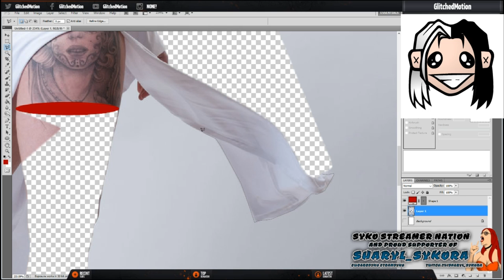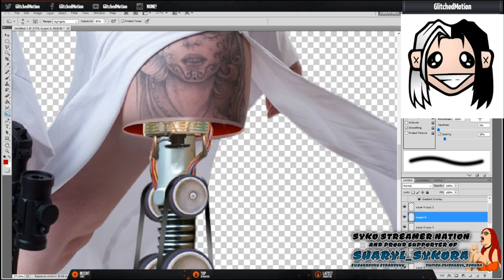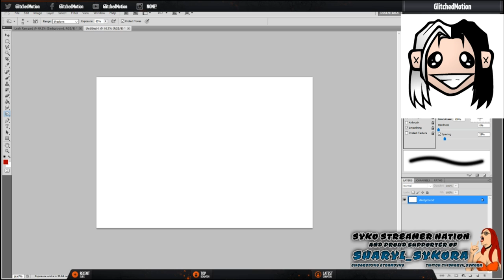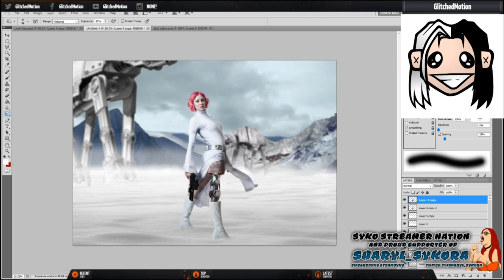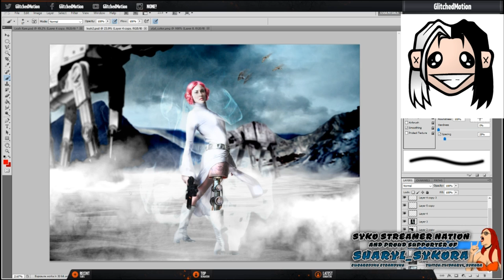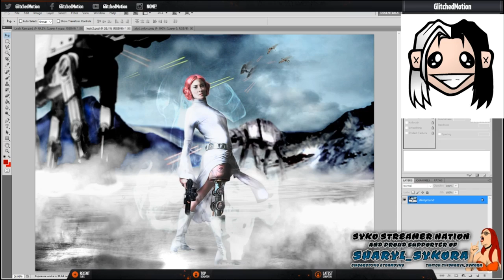LIVE STREAM REWIND: Princess Droid Photo Manip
This was a photomanipulation i did on my twitch live stream sped up as the total stream was nearly 3 hours.